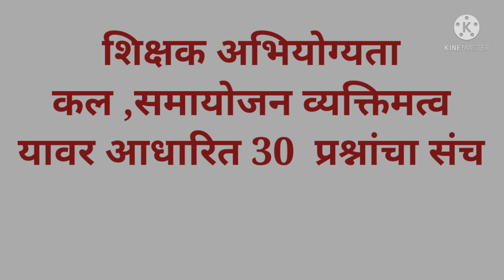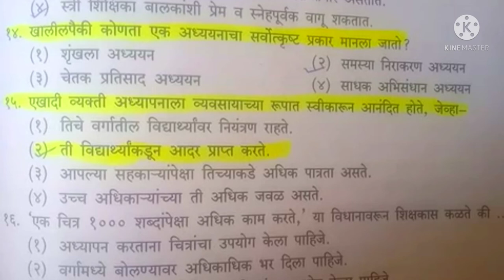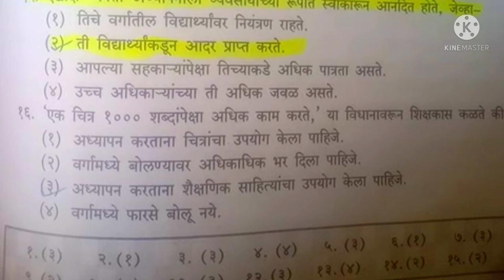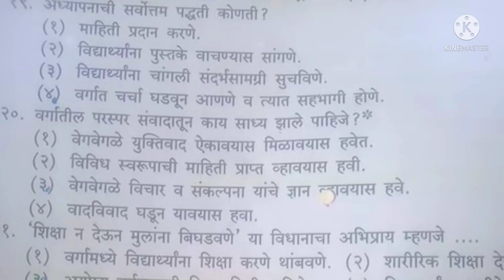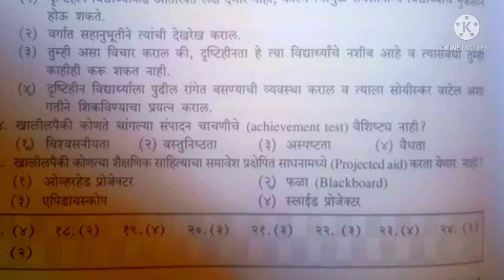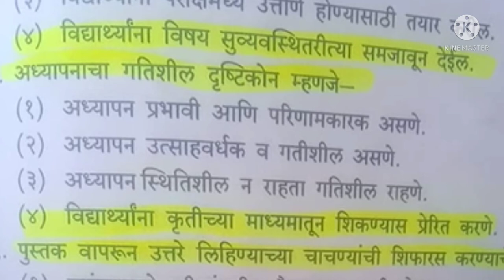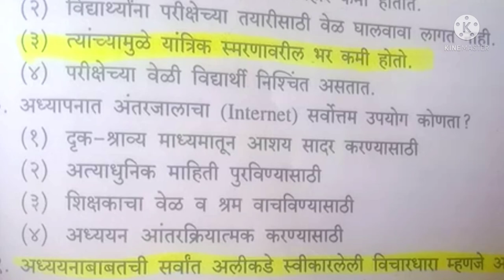सरावप्रश्न# sstudychallange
# शिक्षक अभियोग्यता प्रश्नसंच# tait प्रश्नसंच
शिक्षक अभियोग्यता सराव प्रश्नसंच
शिक्षक अभियोग्यता महत्वाचे अपडेट शिक्षक भरती संबंधित सर्व माहिती